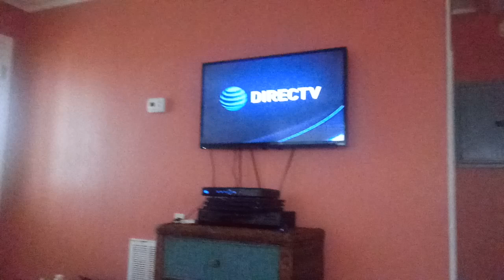I like this channel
Directv

:3